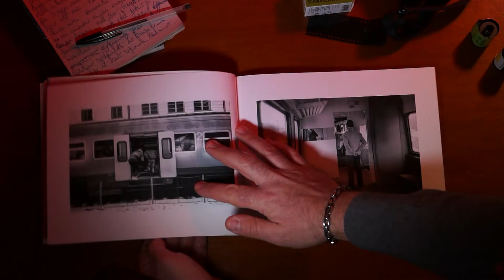In Treno Oltre Le Foreste_ Booktrailer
Sul finire del 2015 i due amici decidono di intraprendere un viaggio. La Romania balza subito all' occhio come una perla in un’ostrica; una terra misteriosa rimasta incastonata nella Vecchia Europa. Dalle pianure che bordano il Mar Nero sino alle montagne dei Carpazi, che circondano la Transilvania come un gigantesco anello di pietra, si ha una vastità di paesaggi e culture rimasti, molto spesso, bloccati nel tempo dell’evoluzione moderna. La Romania è una terra che ha ispirato molte persone: imperatori, scienziati, scrittori, naturalisti, reporter, politici. E chi più ne ha, ne metta.Dopo alcuni giorni a Bucarest, rimasta sospesa tra antico e moderno come una bellissima fata in un bosco, gli autori salgono sul treno: rotta a nord, attraverso i Carpazi, nel cuore della Transilvania. Inizia così un’avventura, un vero divisorio dal caos moderno: come tornare indietro nel tempo.I due viaggiatori, armati di zaino in spalla, scarponi, macchina fotografica e taccuino, si addentrano in queste lande incastrate tra i Carpazi.